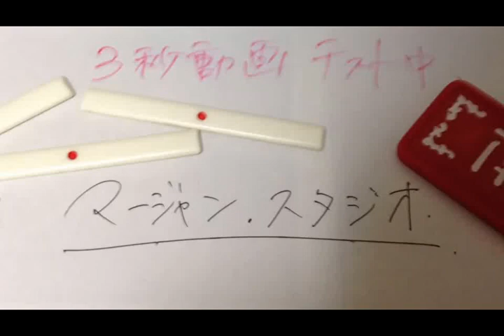【ＭＪ解説実況７６】 段位と成績を目指してみる